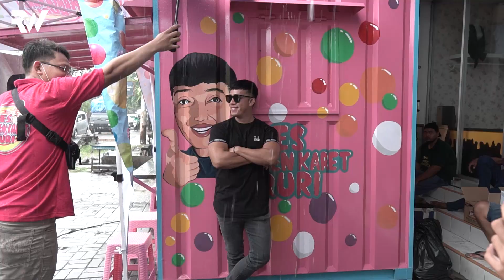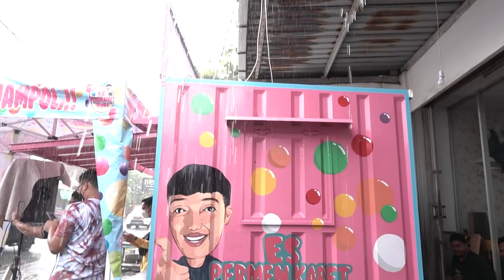DI SEMARANG ADA ES PERMEN KARET RURI⁉️ WAJIB MAMPIR NIH..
Sekarang gue lagi mampir di daerah Semarang, ternyata disana ada yang jual Es Permen Karet Ruri. Banyak banget kejadian yang menarik selama gue berada disana
Biar gak kelamaan langsung aja ditonton videonya sampai habis‼️